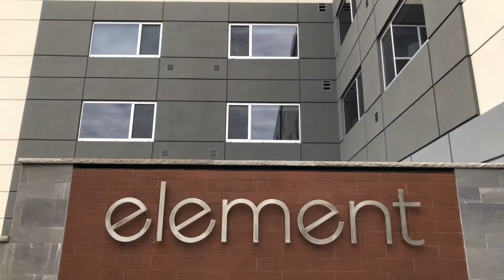Element Fargo Tour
A brief tour of our hotel this past weekend -- Element Fargo.  We've always enjoyed the modern, fresh feel here.